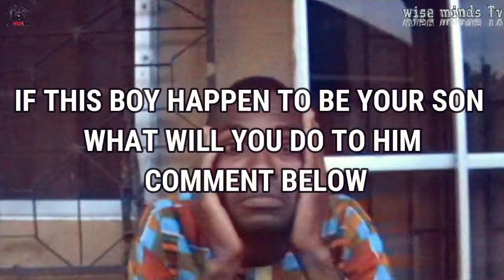Today something happen (Good Samaritan)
Wise minds films